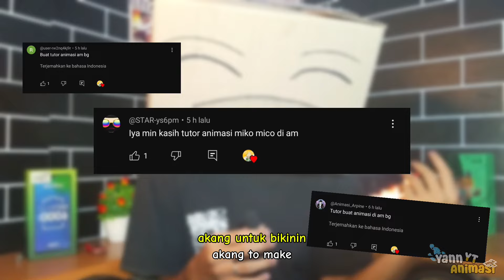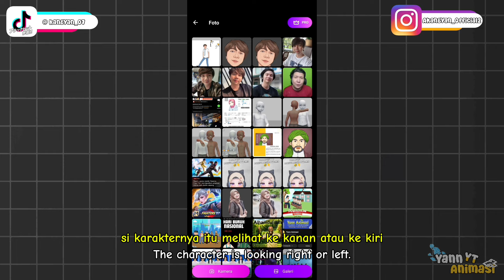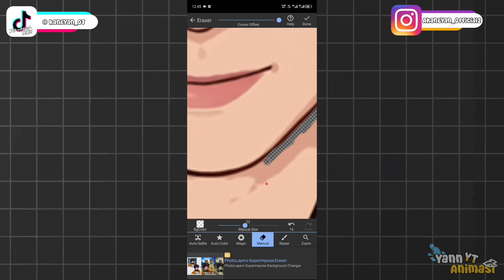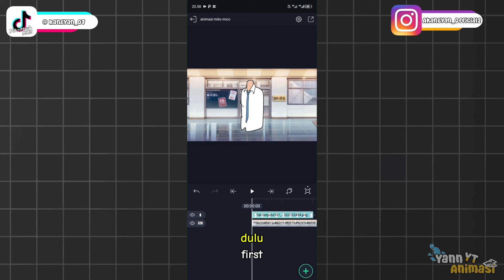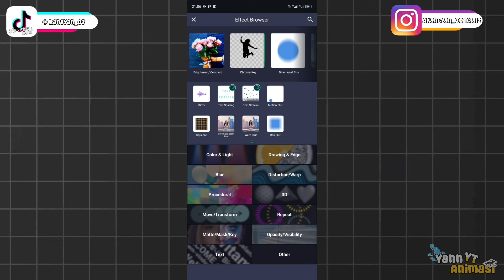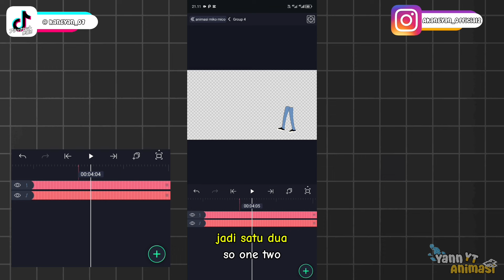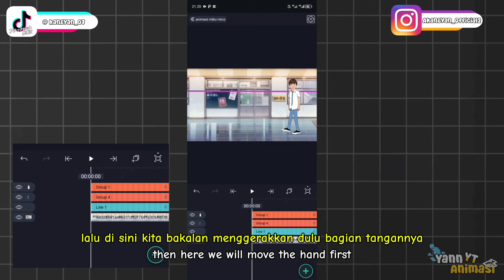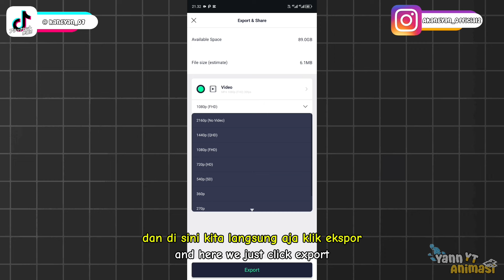Cara membuat animasi Mikomico di aplikasi Alight motion | Cuman pake 3 Aplikasi?! | Tutorial Animasi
WKB temen - temen dividio kali ini
Gw bakal ngebahas Cara membuat animasi Mikomico di android, sesuai Permintaan Dari Kalian Semua. dan mohon maaf jika penggambaran saya kurang rapih karena saya menggunakan tangan 😁 , Yang Terpenting Kalian faham dengan Vidio Ini

Setelah nonton tutorial Animasi Kalian
Jangan Lupa Untuk Di praktekin oke👌🏻

- Link Bahan Belajar ⬇️
Mentahan karakter dan background

Mau memberi support ke channel ini ? ⬇️🔥

📌 SEGMEN YANG MUNGKIN BERGUNA BUAT KALIAN :
0.00 : Awal video
1.31 : Intro
3.09 : Cara membuat muka vektor di Aplikasi Toon App
7.03 : Cara menghapus background karakter di Eraser
11.24 : Cara menggerakkan karakter di aplikasi alight motion
24.33 : Rumus untuk menggerakan bagian Kaki ✍️
26.48 : Rumus untuk menggerakkan bagian tangan 💪
29.31 : Cara menggunakan fitur Camera
31.13 : Hasil animasinya
32.00 : Outro

[ TENTANG SEPUTAR DIRI SAYA ]

[ SOLUSI ]

Jika Punya Ide Untuk di next konten bisa koment di bawah
Semoga Bermanfaat 😊